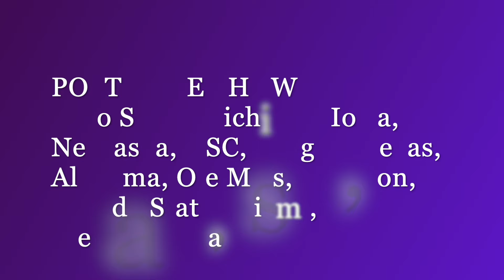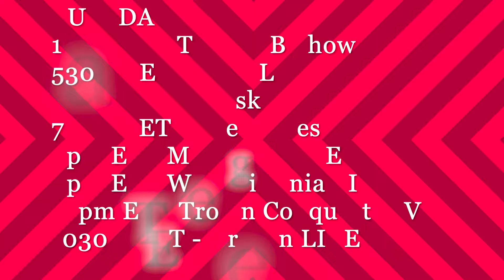The Voice of College Football Programming Update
What are YOU doing to beat Ohio State today? We're in a battle with Ohio State channel for the most subscribers.

PROGRAMMING:
Tuesdays @ 8pm ET: Michigan Wolverines LIVE with John D'Adamo and TJ Ronin
Thursdays @ 8pm ET: Michigan Wolverines Call-in Show LIVE with TJ Ronin and Special Guests
Fridays @ 7pm ET: Big Ten LIVE with Mark Rogers Voice of College Football (on Main Channel)
COMING SOON: Saturdays after games: Michigan Postgame LIVE with John D'Adamo, TJ Ronin, Special Guests